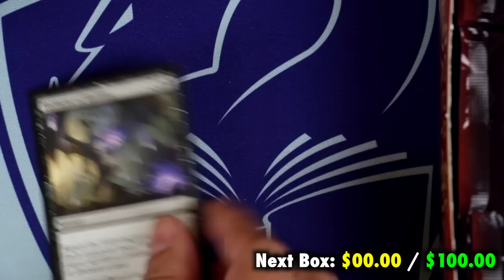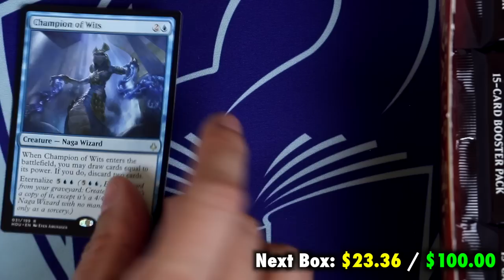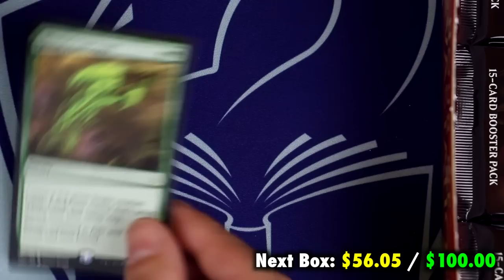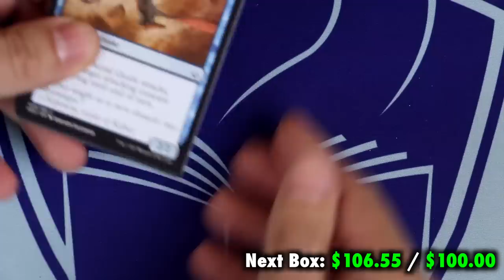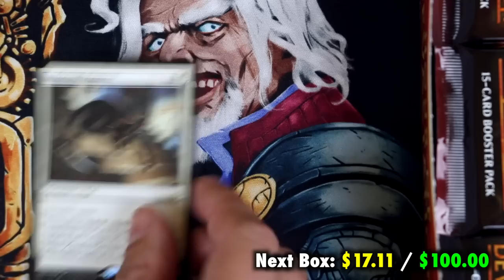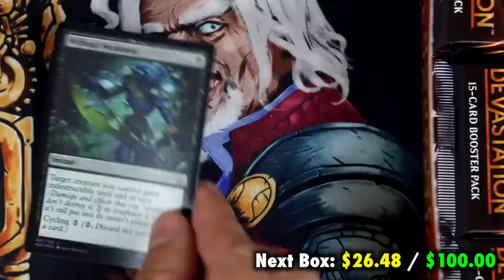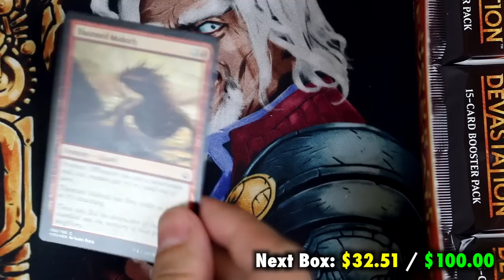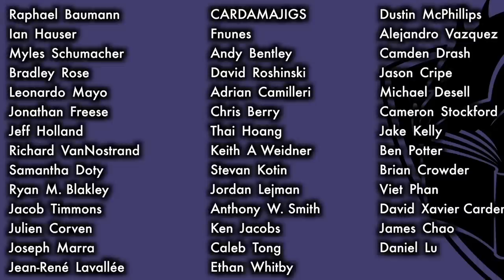Let's Play The Booster Box Game - Hour Of Devastation (launch) for Magic: The Gathering